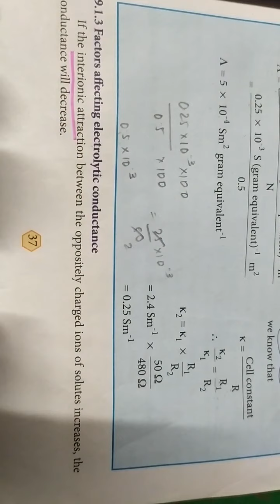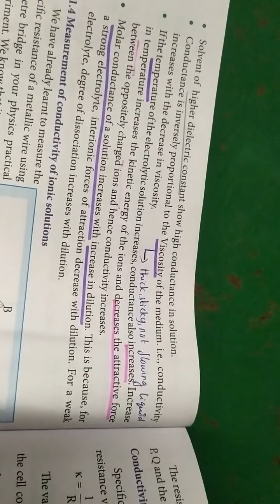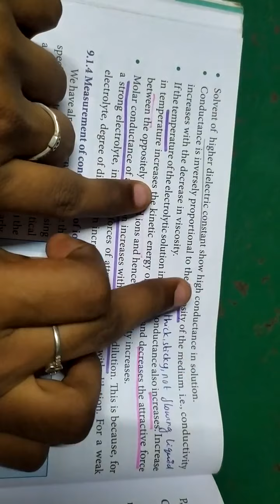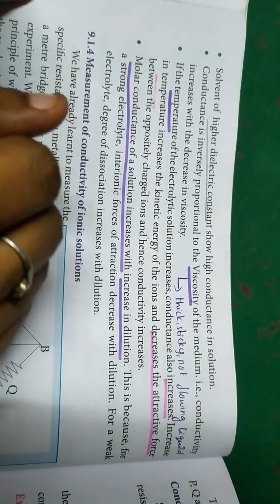Factors affecting electrolytic conductance... 12th chemistry... Electrochemistry in தமிழ்... ☺